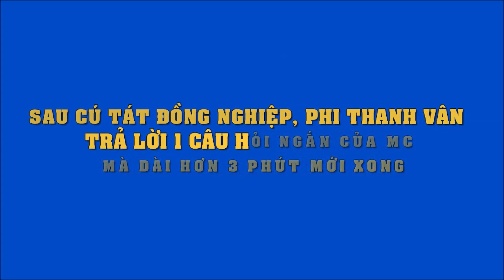Có ai như Phi Thanh Vân, MC hỏi 1 câu trả lời dài hơn 3 phút mới xong